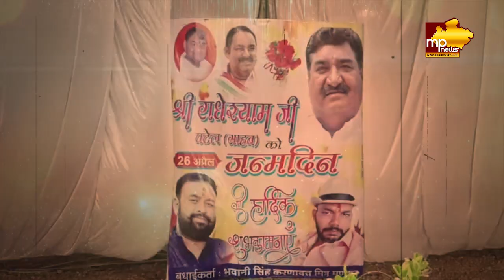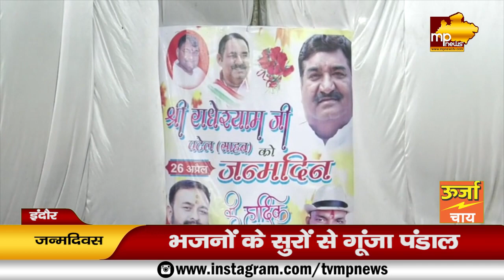कांग्रेस नेता राधेश्याम पटेल का सियासी जन्मदिन, सैकड़ों कार्यकर्ताओं के साथ दिखाया दम!MP News Indore